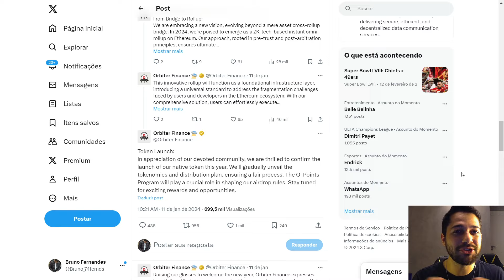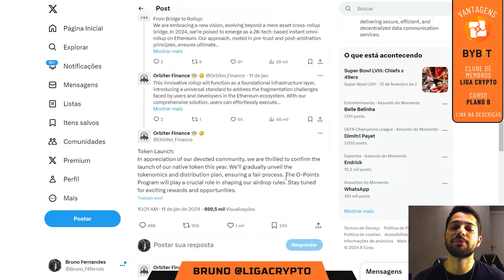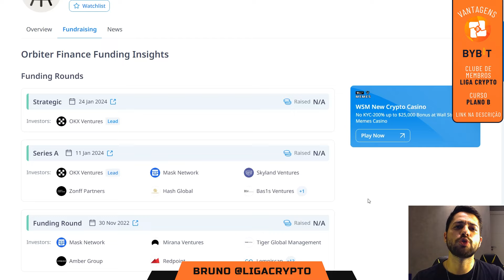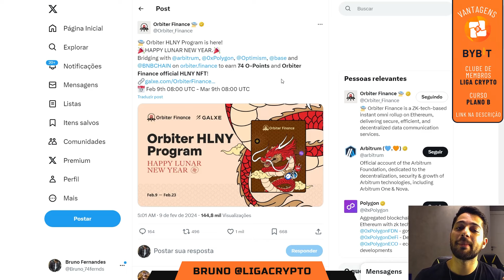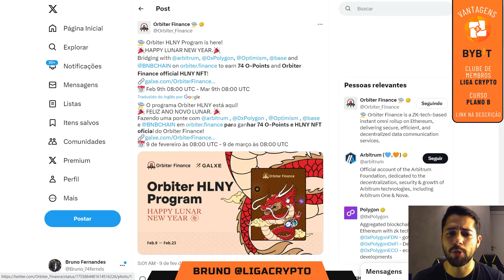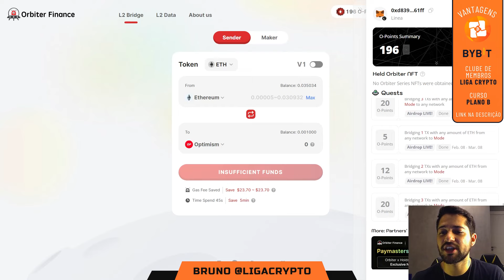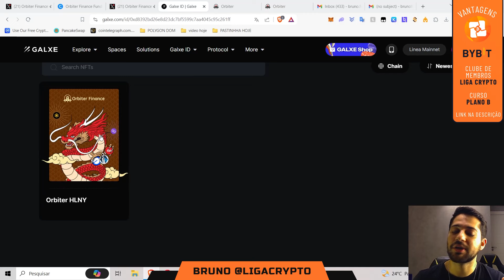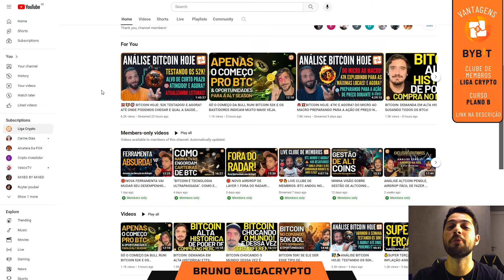🛑AIRDROP NO RADAR! ORBITER FINANCE LANÇA NOVO EVENTO QUE VAI CONTAR PARA O SEU AIRDROP! FAÇA AGORA!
🛑AIRDROP NO RADAR! ORBITER LANÇA NOVO EVENTO QUE VAI CONTAR PARA O SEU AIRDROP! FAÇA O CLAIM AGORA!

🎬Conteúdo do Vídeo:
00:00 Abertura
00:47 Like & Inscrição
01:12 Sobre o Airdrop!
03:44 Funding Rounds & Investidores
05:15 Mini Evento! NFT & O-Points
10:00 Observação Importante
10:40 FERRAMENTA ABSURDA!